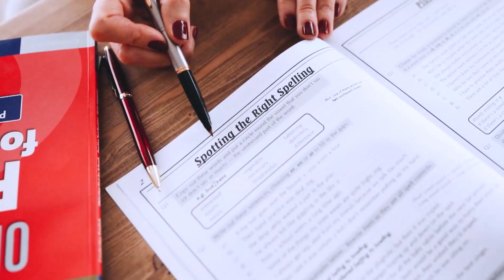Shakira, Sharon y Gabriela Vergara encienden las redes | Chic y Mucho Más | EVTV | 07/28/2022 1/5